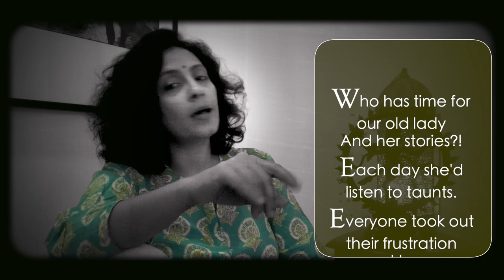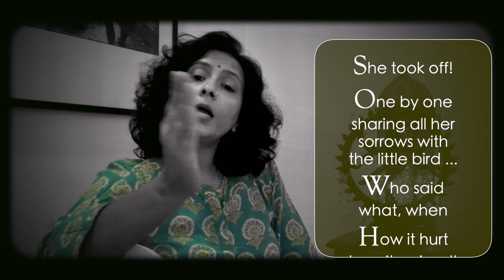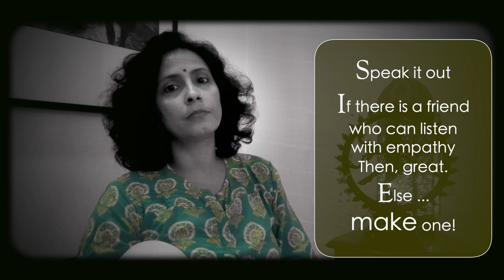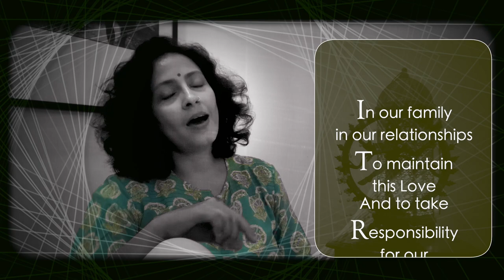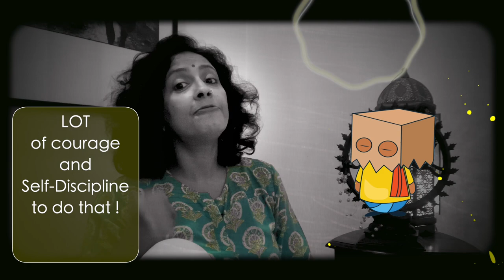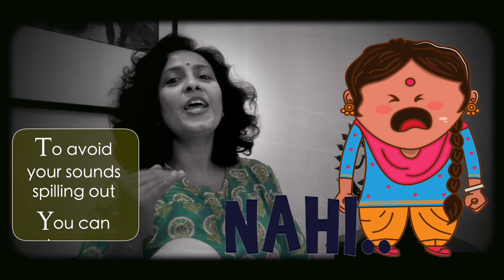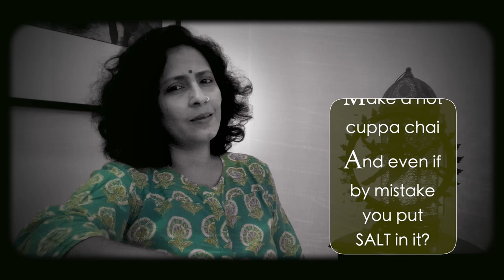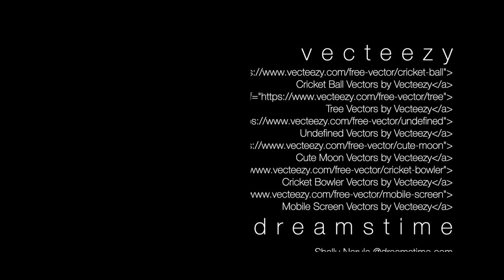Googly from God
भारत से | एक प्राचीन कथा | एक सनातन प्रयोग
from india | an ancient story | an eternal process

This is a gift for you. Those of you keen on picking up some psycho-spiritual tools from the wise Indian sages to guide us during these challenging times.

I ask of you nothing in return. No commitment. No regular viewership. No subscription. Not even a zoom meet. But I request of you. One thing. Watch it with respect for the wisdom of our ancients. Knowing that what is being offered here are words with great potential. A potential that can only be unlocked through one thing, experimentation. Sincere, dedicated, persistent.

Every word spoken here, has been - and is continually - tried, tested in real life, at home, at work by me. The eternal efficacy of these process-words I authenticate and pass on to those of you willing to receive.

This has all been a part of intimate meditation groups which I now communicate to you - most of who I have never met, will perhaps never meet - with the prayer that it is taken with an openness and regard, as a gift from a stranger, a friend.

If even a few of you receive these processes deeply, this wisdom seed broadcast would be worth the effort.

The video is 13 min. Spilt into two parts. Part one is a story that leads to the context of the process. It ends at 5 minutes 33 seconds. Some of you may just like to relax into a story and stop there. That’s fine. You will hear a bell at that 5:33 point . Pls stop the video then.

Those of you keen on the process, kindly proceed.

This part is on the ProcessWords and suggested Practises for them. THIS is the tool. The practical DIY as preparatory grounds for deeper meditative practises, possible only when we first mature in the testing grounds of life.

I have attempted to make this as simple, as accessible as I possibly can within the constraints of our circumstances and time. The edit has taken me many, many days. None of which would’ve been possible without the loving support of my family, the protection of my home.

To their love, this is dedicated.